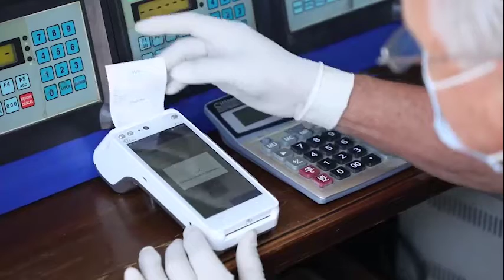📊 Якунланаётган ҳафтада солиқ соҳасида рўй берган муҳим янгиликлар билан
⏰ СОЛИҚ ВАҚТИда танишинг

🗓 1️⃣4️⃣➖1️⃣9️⃣ ДЕКАБРЬ